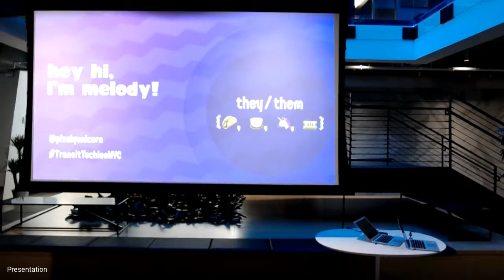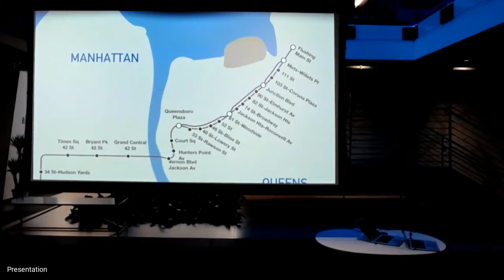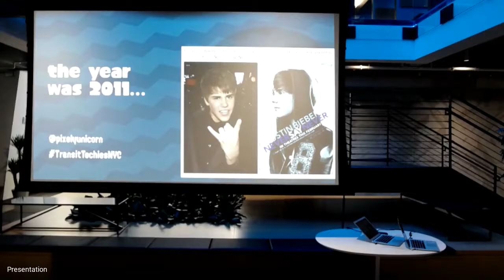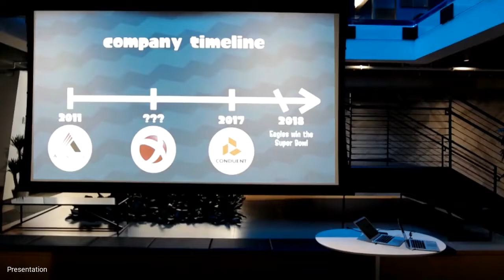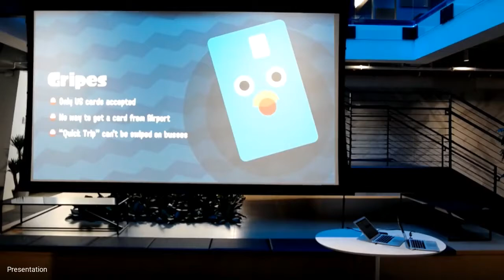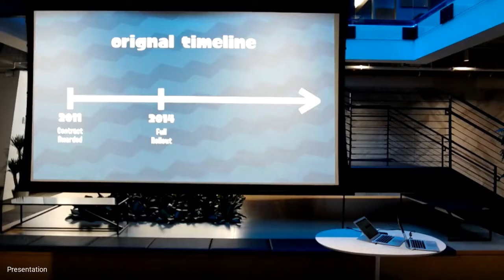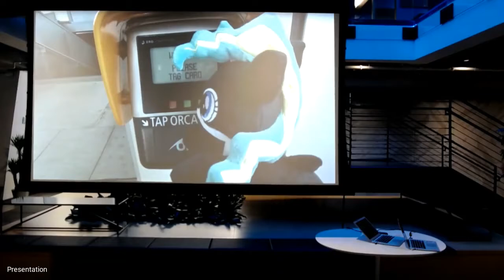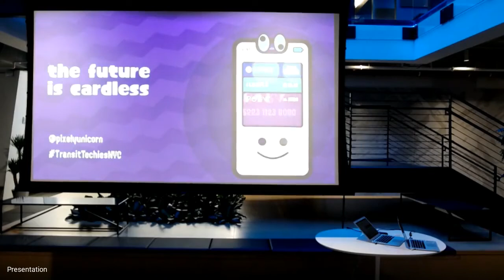Melody Starling - Let's Talk Transit Cards - Transit Techies NYC #10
Melody Starling
Let's Talk Transit Cards

Transit Techies NYC #10
9.4.2019